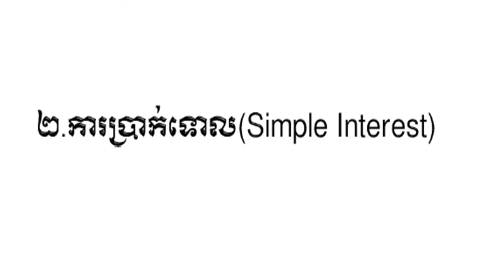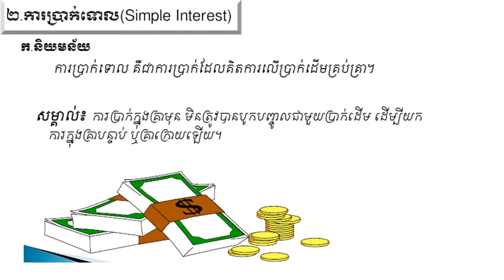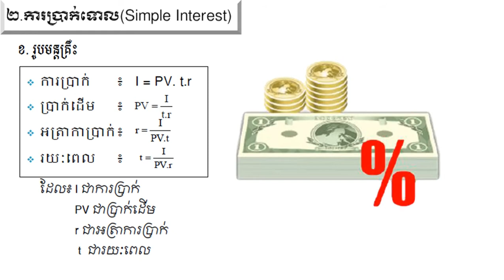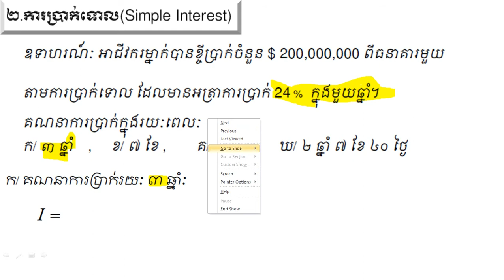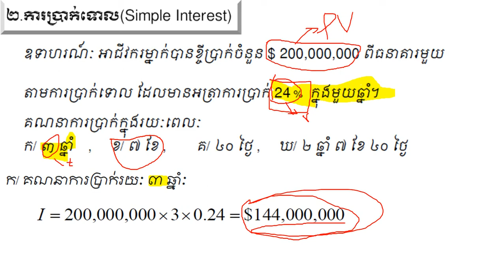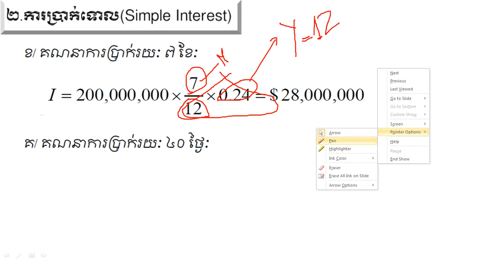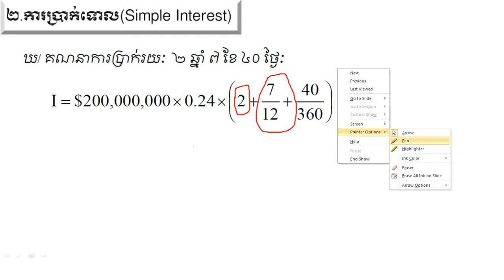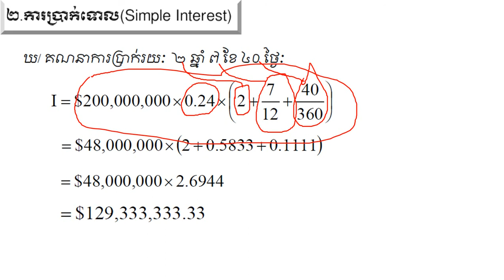Banking, Part 02, Simple Interest, ការប្រាក់ទោល, Interest Rate and Present Value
+  ចែករំលែកវិញ្ញាសាប្រឡងចូលក្របខ័ណ្ឌរដ្ឋ ប្រឡងបាក់ឌុប។
    +  ចែករំលែកចំណេះដឹងទូទៅជាច្រើនទៀត។